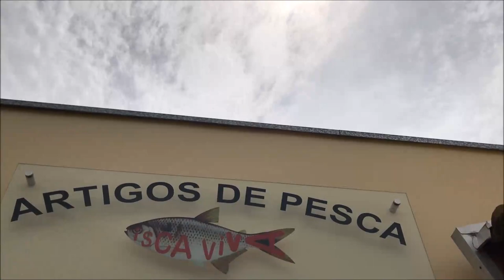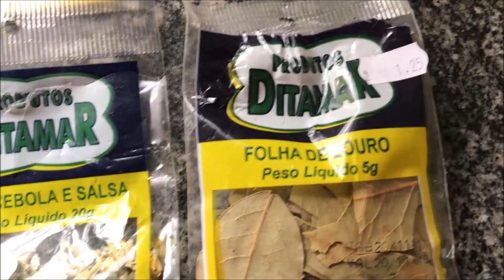ELE PASSOU VERGONHA Vlog | Família jeito loko de ser